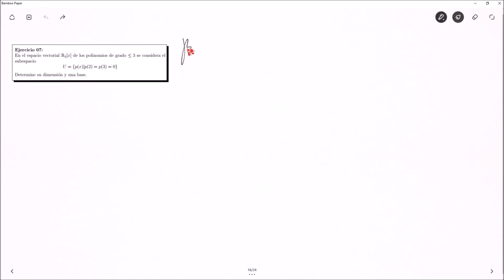Ejercicio 07 dimension y base subespacio vectorial de polinomios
Ejercicio 07 resuelto de la guía de espacios vectoriales de elaboración propia disponible